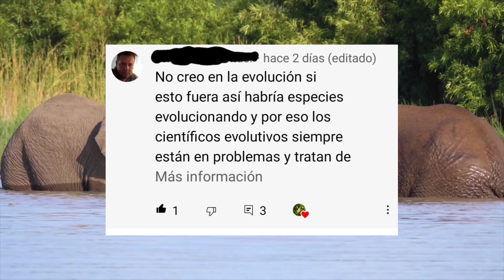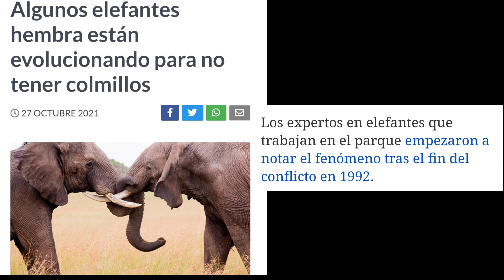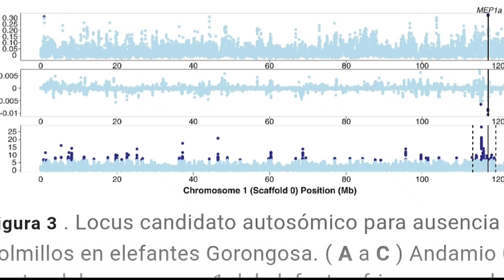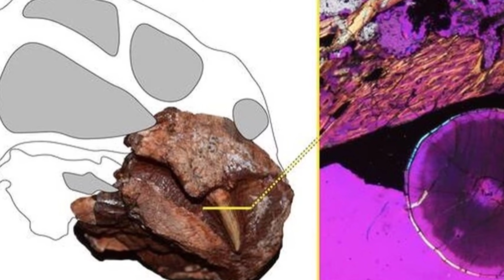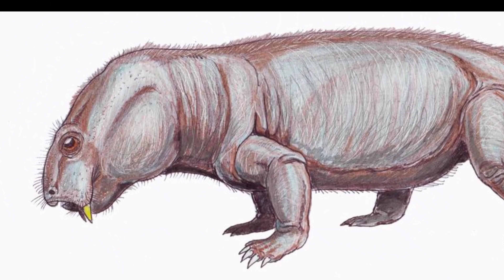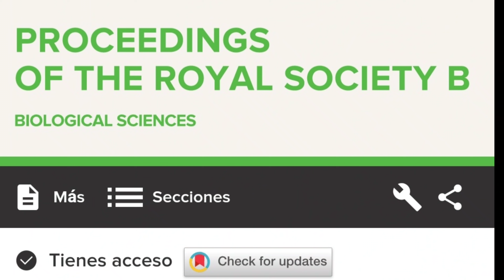🐘AYER Y HOY: COLMILLOS en la EVOLUCIÓN 🦣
👁Te cuento lo que pasa con los colmillos!!! 🦣